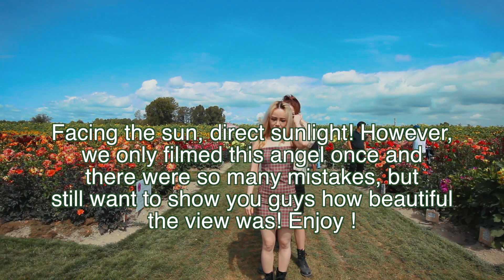[KPOP IN PUBLIC CHALLENGE] MAMAMOO(마마무) - Gleam dance cover by FDS(Vancouver)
hope you enjoy this beautiful view!!!